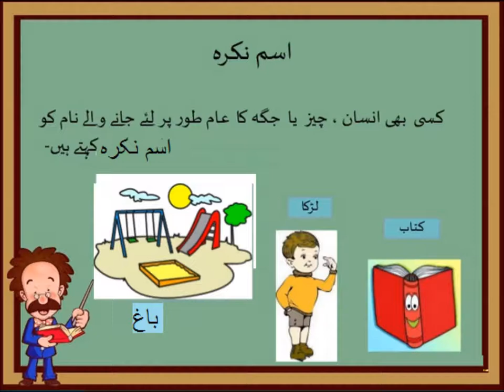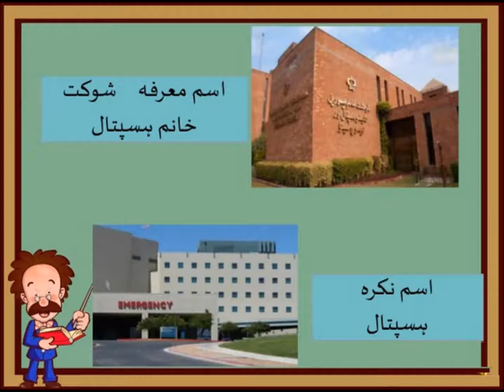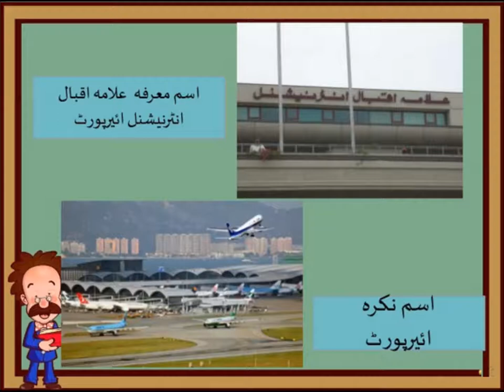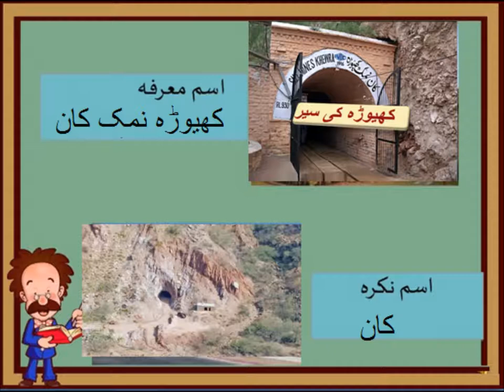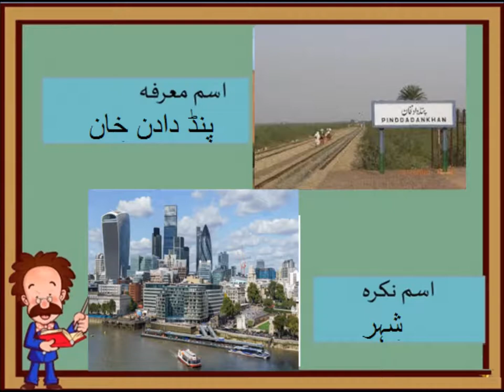Urdu Grammar/اردو قواعد اسم کی اقسام سیکھیں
5th class Urdu sabaq 13.5, Urdu grammar, اردو گرامر اسم کی اقسام